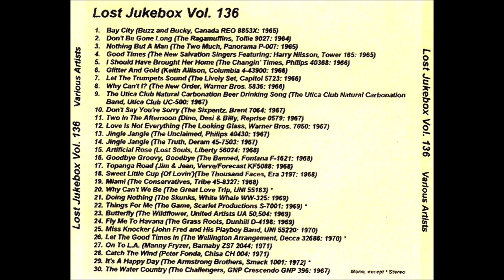John Fred & His Playboy Band - Miss Knocker 1970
From the Album Jeffrey Glenn's  Lost Jukebox Volume 136 - 25